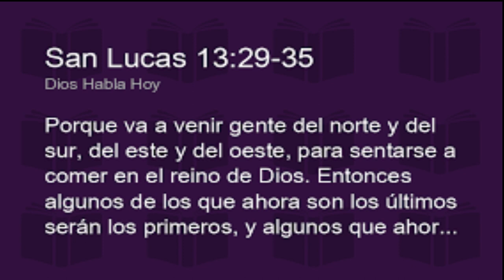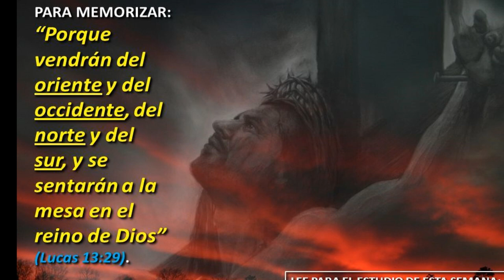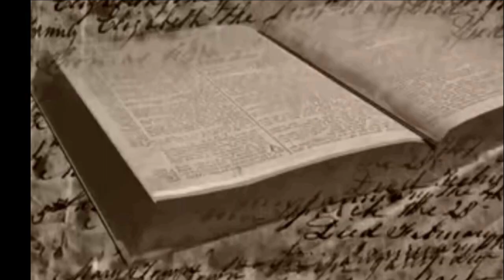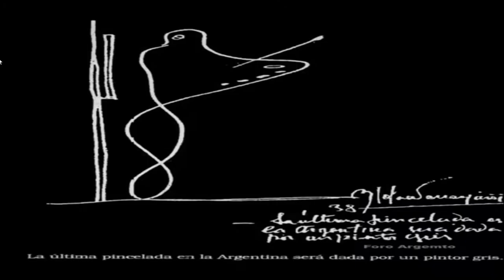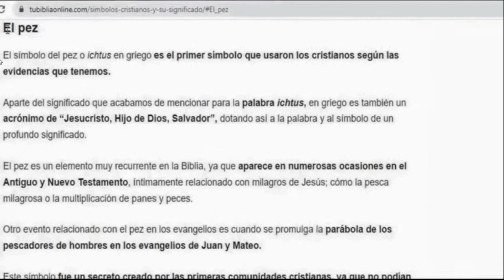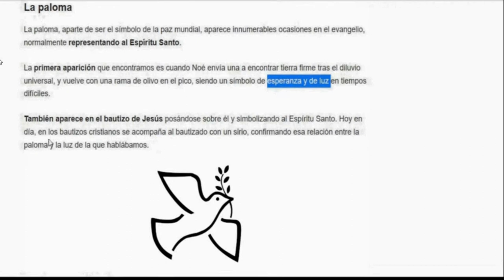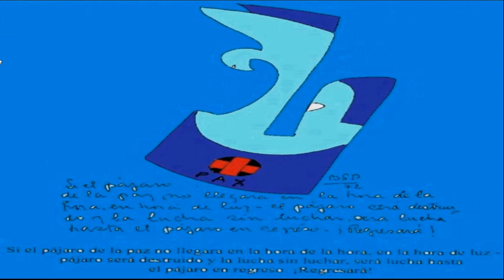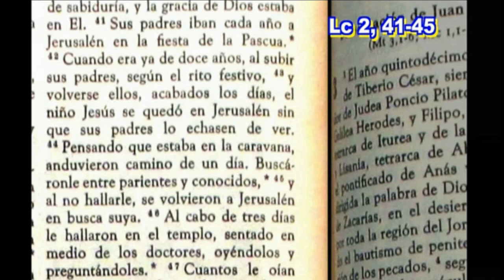profecias PARRAVICINI : DE SAN PABLO AL HOMBRE GRIS.2/4